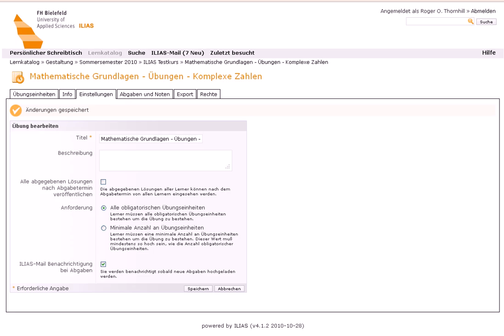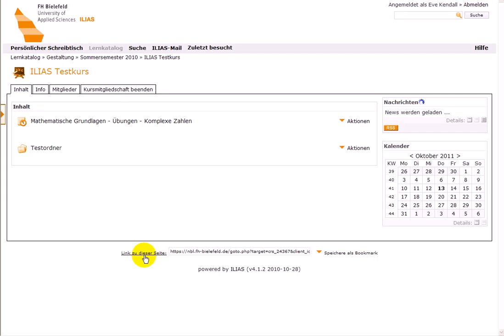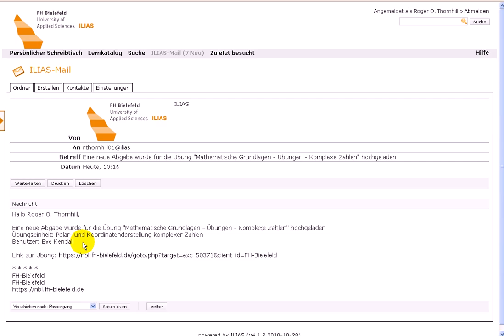ILIAS 4.1 - Übung - Benachrichtigung bei Abgabe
In diesem Videotutorial sehen Sie, wie Sie die Benachrichtigungsfunktion bei Abgabe von Übungsergebnissen durch den Kursteilnehmer aktivieren.

Zielgruppe: Kursadministratoren
IILIAS: Version 4.1.x